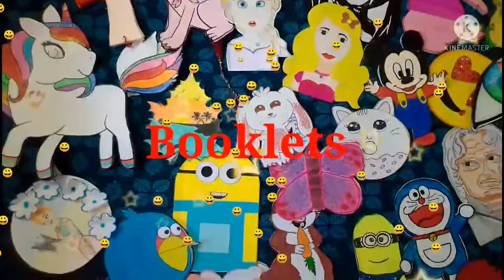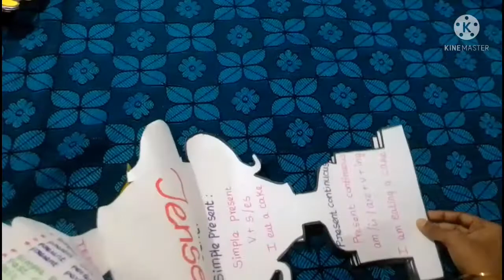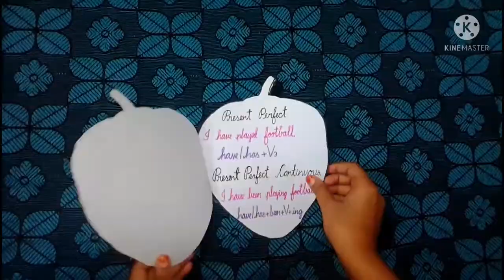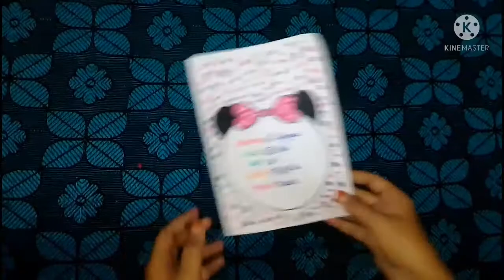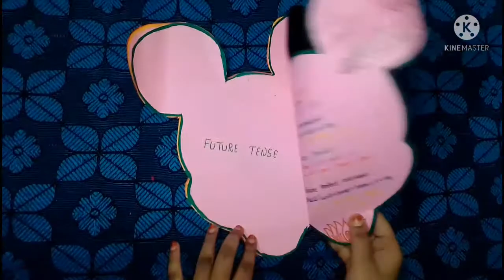My students creativity /Booklets /Teaching learning materials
This is our channel JEMO ART Shop.. In this video you can see the variety of booklets which are done by my dear students... Its the best teaching learning materials...